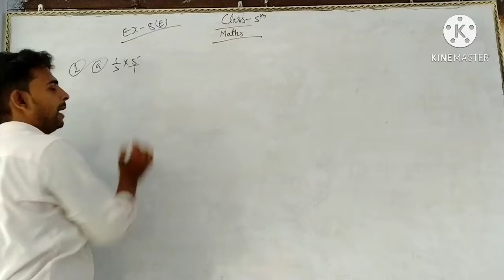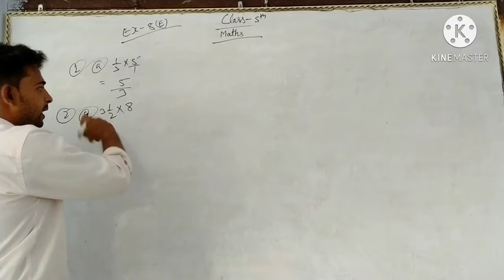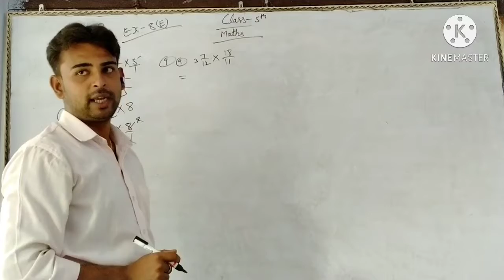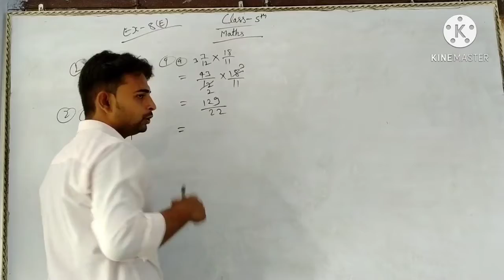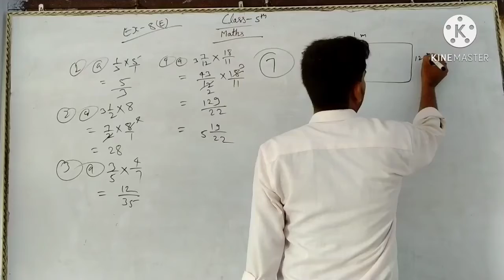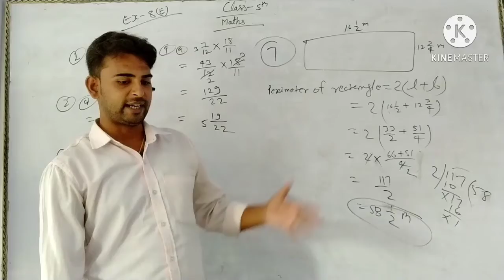Class 5th fun maths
Exercise 8E